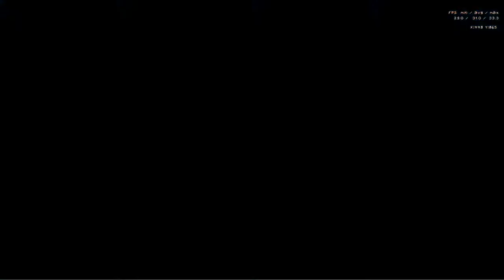SuperTux 0.6.1 Unnamed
From Race to Penny.